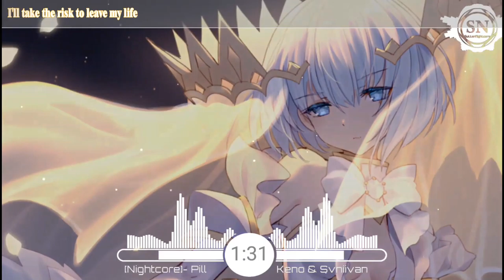✿『♫•Nightcore•♫』Pill《Keno & Svniivan》|SuttenNightcore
📌 Song Information:
🎧Song:✿『♫•Nightcore•♫』Pill《Keno & Svniivan》|SuttenNightcore
➥©️Edit Video By:SuttenNightcore
➥Support:
Keno

➥♫Lyrics♫:
🎨Artwork by:
➥Picture:
🔥This is just a video I made for entertainment purposes and my channel is not for the purpose of making money so the producer of this source can send a request to take down the video to solve it in fun and also to help my channel.(Mail: )
🔥Đây chỉ là một video tôi làm cho mục đích giải trí và kênh của tôi không nhằm mục đích kiếm tiền để nhà sản xuất nguồn này có thể gửi yêu cầu gỡ video xuống để giải quyết nó một cách vui vẻ và cũng để giúp kênh của tôi.(Mail: )